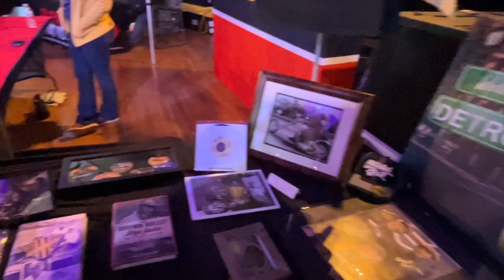Mama Tried 2024 | We had to carry my chopper up 2 flight of stairs!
Had such a fun time at Mama Tried!